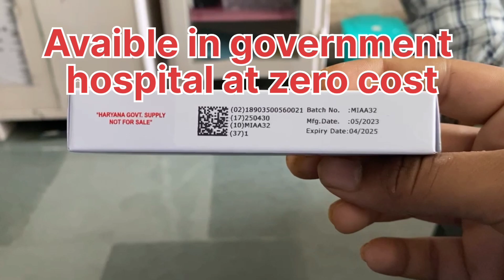सरकारी हॉस्पिटल से फ्री पाएं !! yeh cream i.e clobetasol proprionate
clobetasol proprionate cream with nets medicine use to be used 2 times a day